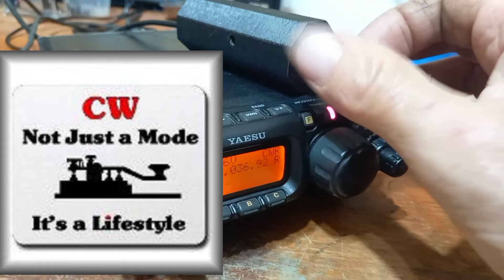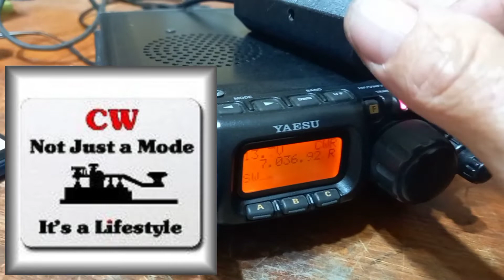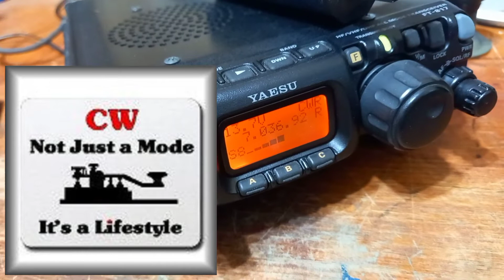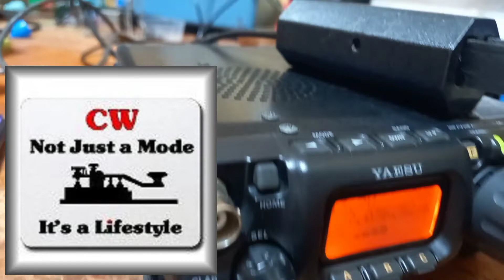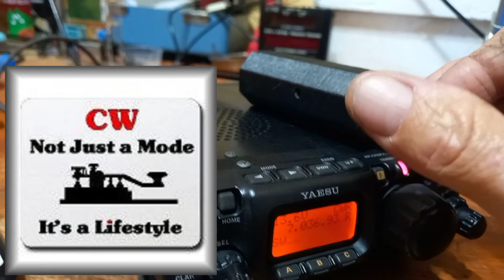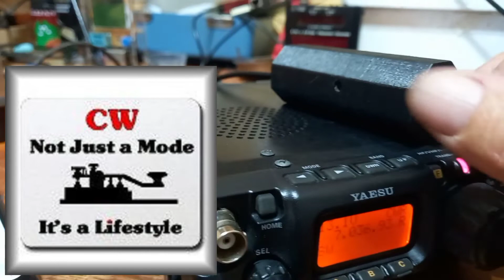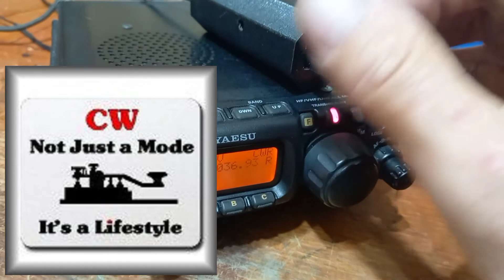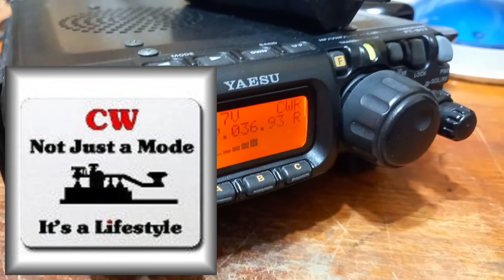QSO PY1LHL / PY2DNR CW IT'S A LIFESTYLE